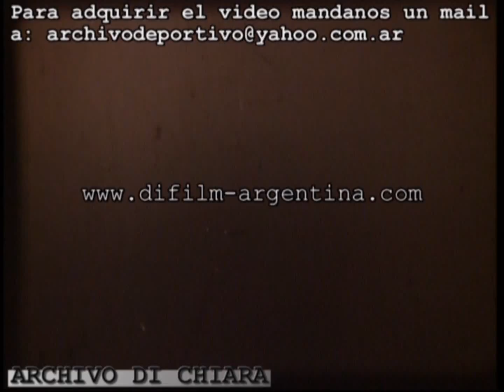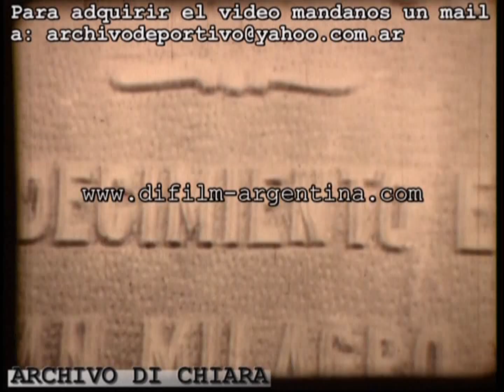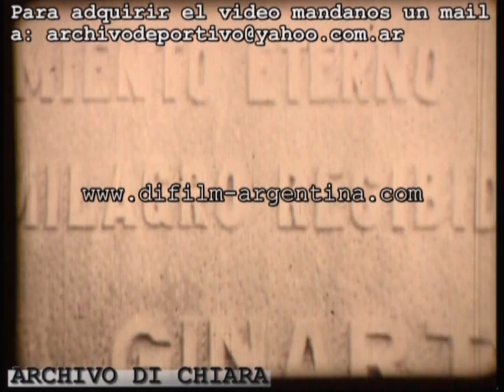DiFilm - La Difunta Correa (1966)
FOTOGRAFÍA: CARLOS PARERA.
ASISTENTE: PEDRO ROTH.
TEXTOS: LUIS PUENZO.
RELATOS: MIGUEL SARAVIA.
JEFE DE PRODUCCIÓN: VICENTE DURANTE.
IDEA, MONTAJE Y DIRECCIÓN: NESTOR PATERNOSTRO.
(ARGENTINA/16mm/BLANCO Y NEGRO)
AÑO 1966.
DURACIÓN: 08'27"
CÓDIGO: D-1086